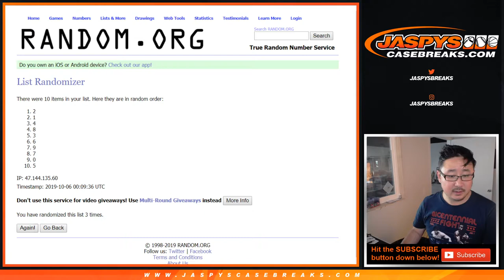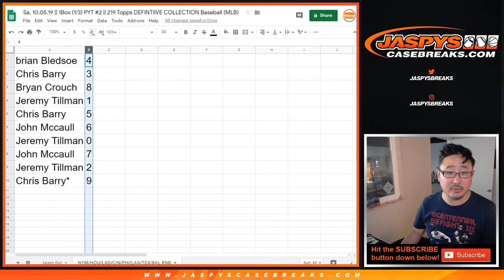NYM/etc RNB || Sa, 10.05.19 || 1Box PYT #2 || '19 Topps DEFINITIVE MLB